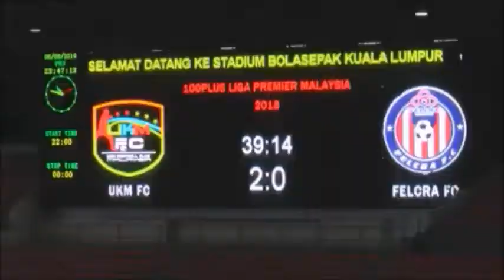michael chukwubunna ijezie football skills and goals